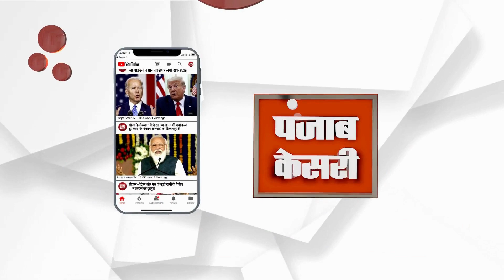बिंद कौण, बीनणी कौण-बेनीवाल | Punjab Kesari Rajasthan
आरएलपी सुप्रीमो हनुमान बेनीवाल का बीकानेर दौरा। छात्र युवा हुंकार रैली को लेकर पंहुचे बीकानेर। भाजपा व कांग्रेस सरकार पर जमकर हमला बोला।
RLP supremo Hanuman Beniwal's visit to Bikaner. Students reached Bikaner with Yuva Hunkar Rally. He fiercely attacked the BJP and Congress governments.

Produced By: Punjab Kesari Rajasthan
Script Edited By: Pawan Kumar Sharma
Video Edited By: Pawan Kumar Sharma
Video Journalist: